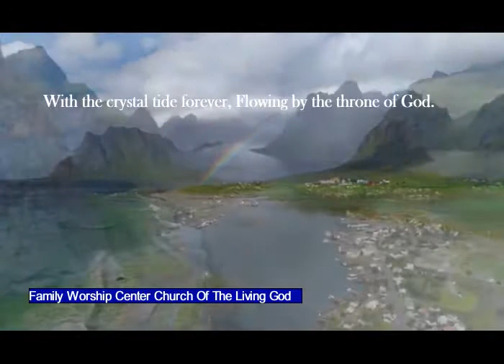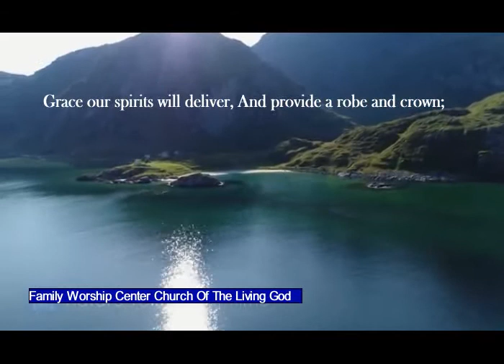we shall gather at the river